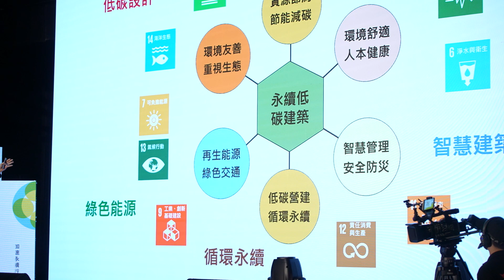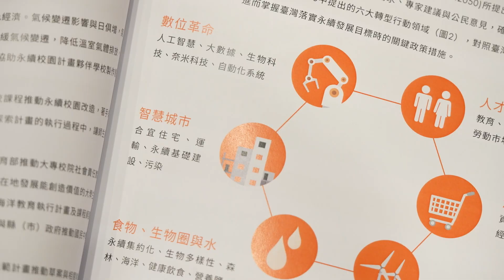0422 現場花絮Vol. 9 --【地球解方2023永續設計行動年會】開展永續生活的新建築思辨